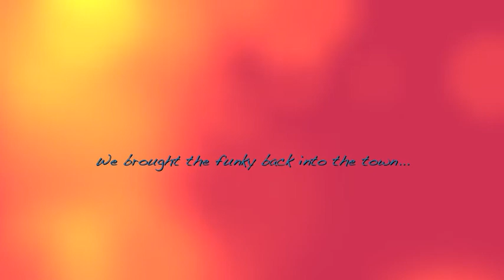Pirates vs Rebels Ward Activity 30-05-11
The original plan was to go to Southport beach, have a few burgers, play some games, you know the drill. Unfortunately the weather had other ideas.

Rain, wind, cold. pffft nothing stops Chorley 3rd Ward from having a beach party! We brought the beach to us and did what we do best - HAVE FUN!